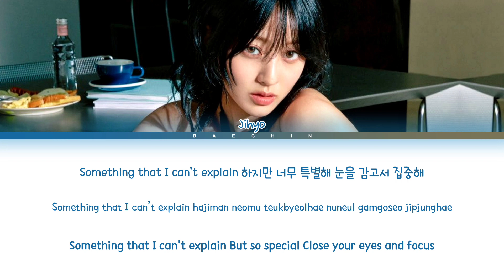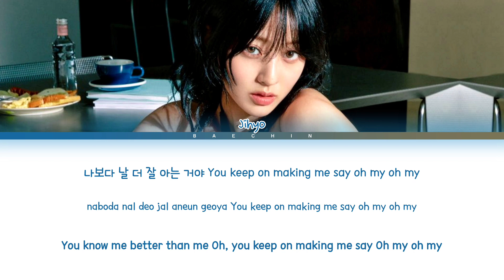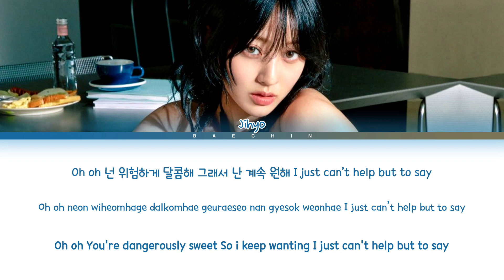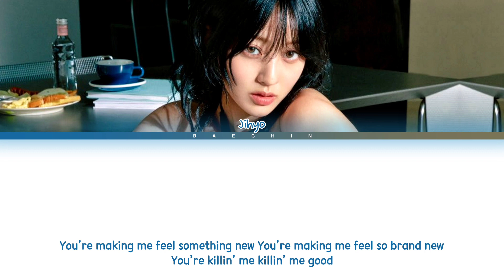JIHYO Killin' Me Good Lyrics (Color Coded Lyrics)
▶ Artist : JIHYO
▶ Song : Killin' Me Good
▶ Album : ZONE
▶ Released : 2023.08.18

▶ By Baechin
jihyo comeback
jihyo album
지효 재생 목록
지효 돌아와요
지효 컴백
지효 앨범